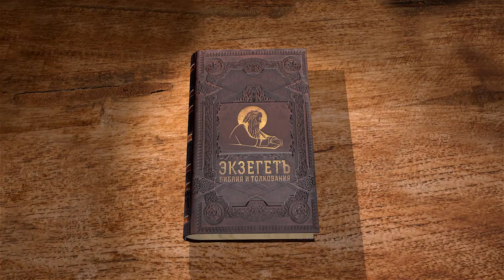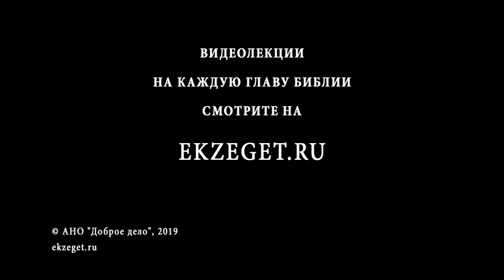Псалтирь. Псалом 98. Превозносите Господа. Андрей Десницкий. Библия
В начале псалма  идет речь о благочестивых временах, когда Израиль был под опекой Господа Бога. Никто не мог нарушить границы государства или причинить им ущерб. Еврейский народ в свою очередь стал грозным соперником во всех столкновениях и получал все трофеи, на которые смел рассчитывать по воле Божьей.
Автор псалма говорит, что имя Господа должно прославляться каждым, кто хоть раз столкнулся с его могуществом и величием.
Автор псалма вновь говорит о том, что превозносить Бога и кланяться ему должны все народы, а Иерусалим святое место для каждого верующего. С
Псалмопевец перечисляет имена вождей Израиля: Моисея, Аарона и Самуила и показывает их, как пример истинной веры.
С древних времен иудеи знали, что Господь благоволит не только Израилю, но и каждому, кто готов преклонить перед ним колени, поверить и исполнять все его заповеди.